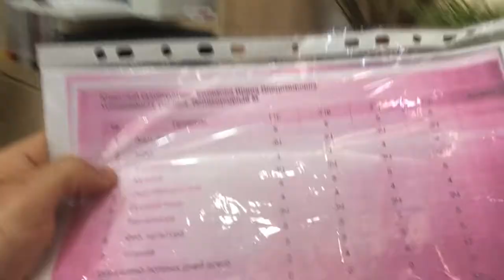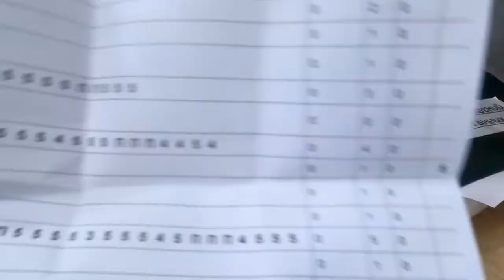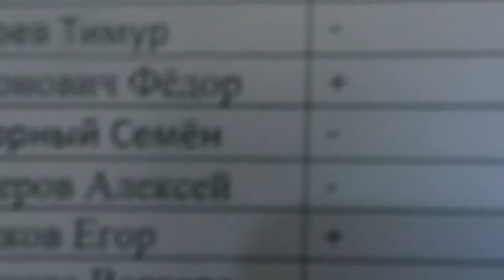Стихотворение о ЗАЩИТЕ РОДИНЫ и проверка успеваемости в школе, клуб ЯРОПОЛК, дети 7-9 лет, май 2022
Зачёт у детей 7-9 лет и проверка школьных дневников

По программе СПК "ЯРОПОЛК" дети нашего клуба от 5 до 16 лет три раза в год сдают директору клуба зачёты по теории, а также он проверяет их успеваемость в школе. Кто не сдал зачёт по теории, тот до тренировки не допускается. Если спортсмен не исправляет двойки и тройки в триместре-он несёт наказание.

В данном видео Вы сможете увидеть сдачу зачёта и проверку школьных дневников воспитанниками нашего клуба в возрастной группе 7-9 лет в 3 триместре 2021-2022 гг,

Ведь наставник должен заботится об успеваемости учащихся, развивать тягу к знаниям и разным наукам.

Учебная методика клуба «ЯРОПОЛК» - продолжение лучших наставнических традиций России, где первостепенной задачей является создание благоприятной среды для физического и духовного роста подрастающего поколения. В системе разностороннего воспитания молодежи, гармонично переплетены: спортивные, военно-патриотические, духовно-нравственные и физкультурно-оздоровительные направления, где основной задачей является развитие волевых качеств (силы воли) и устойчивых морально-этических принципов, основополагающих во всех сферах жизнедеятельности человека.
2. Клуб в яндекс ДЗЕН
3. Канал клуба в РУТУБЕ